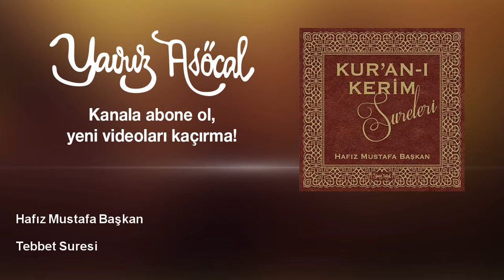Hafız Mustafa Başkan - Tebbet Suresi